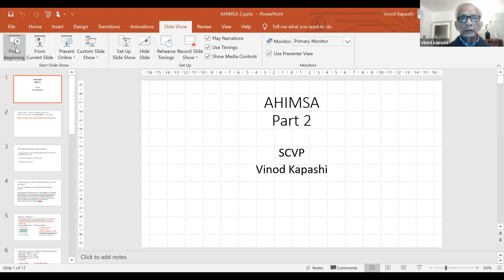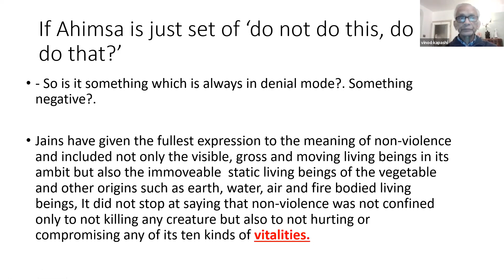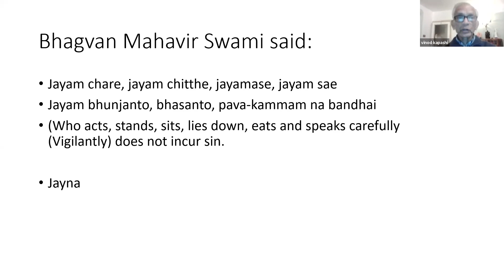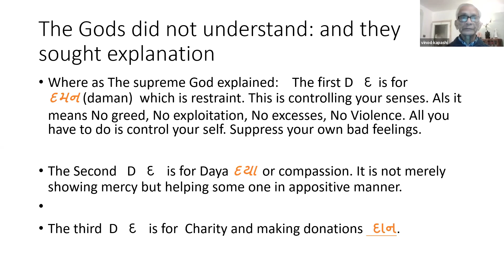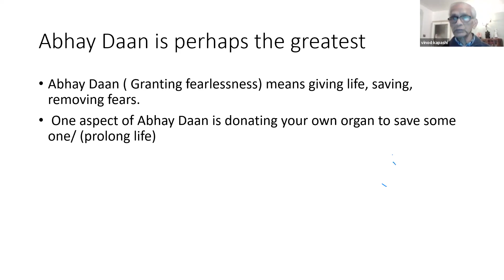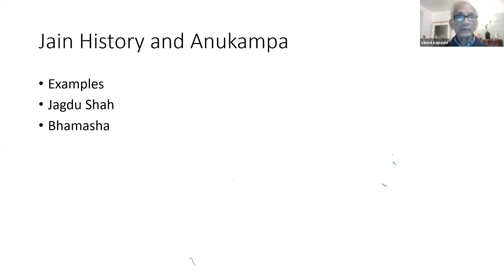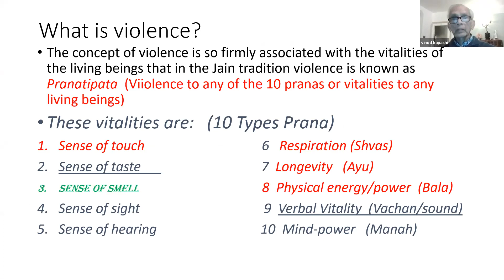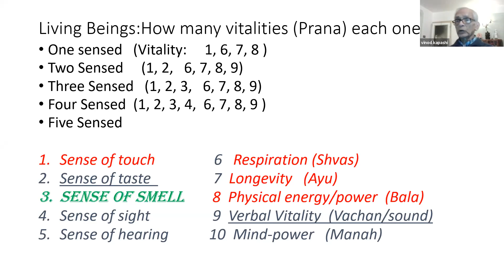Concept of Non-Violence by Vinodbhai Kapashi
SCVP Virtual Adult Class Week 2 - Vinodbhai Kapashi interpreting the concept of Non Violence